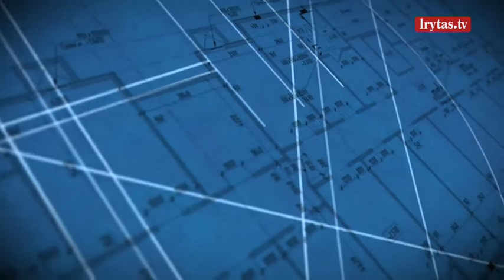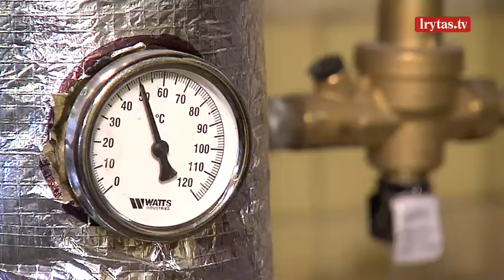„Renovacija. Tikrai verta“: kodėl renovuojant daugiabutį būtina atnaujinti šilumos punktą?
Rubriką „Renovacija. Tikrai verta“ žiūrėkite antradieniais 18:20 val. tik per „Lietuvos ryto“ televiziją arba portale lrytas.tv.